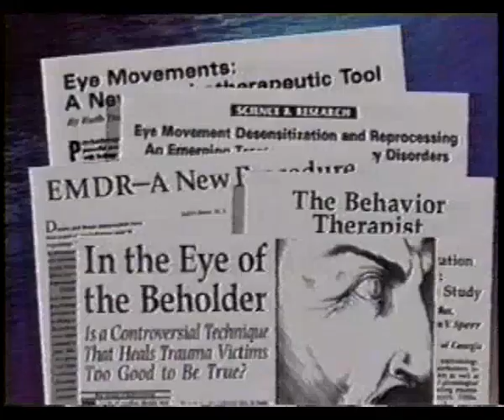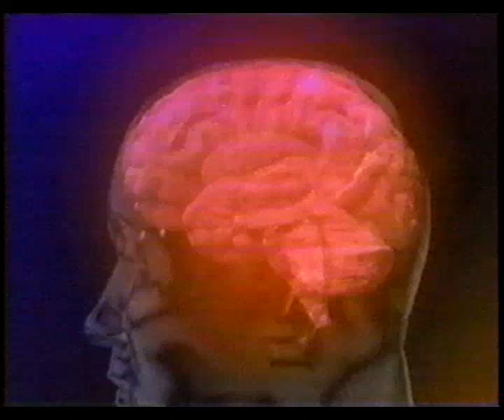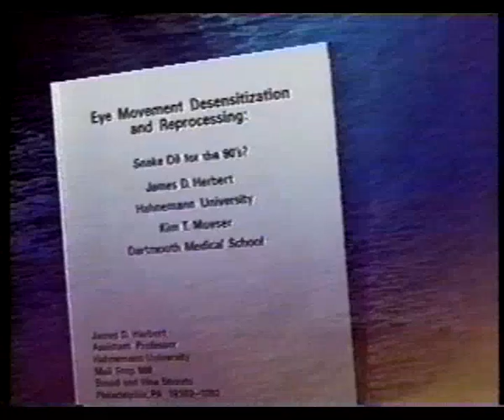Francine Shapiro Interview on EMDR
Interview with Francine Shapiro on EMDR (eye-movement desensitization and reprocessing)